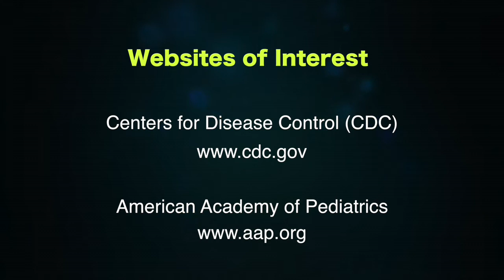Focus on Health: Ethical Challenges in Vaccinations-James Cockey, MD.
Focus on Health Show 220: Ethical Challenges in Vaccinations with
guest James Cockey, MD, Physician Deputy Health Officer,
Wicomico County Health Department